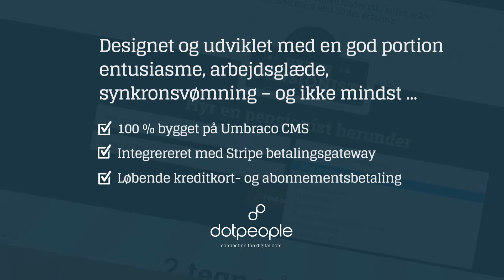Hyr en pensionist